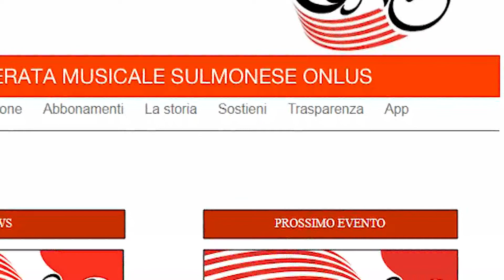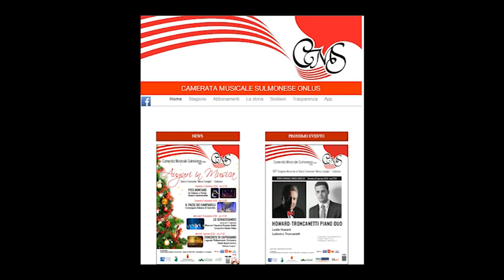BARBARA DELLE MONACHE CAMERATA MUSICALE PIANO DUO